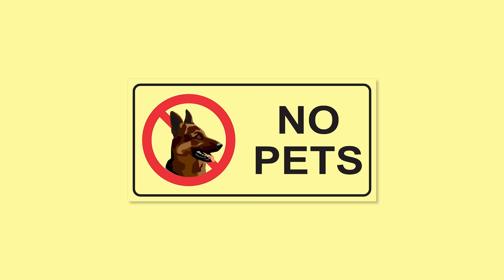All About Pets | Importance of Pets | 9 Mins With Nandan | EP - 27 | Human Animal bond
Watch it Out Todays Episode of 9MinsWithNandan About Our Day To Day Friends Who care us Always

Video Credits
Artist: Nandhan
Concept : Saregama Team
Direction : Prakash
Camera ,Edit and Design by Vivek